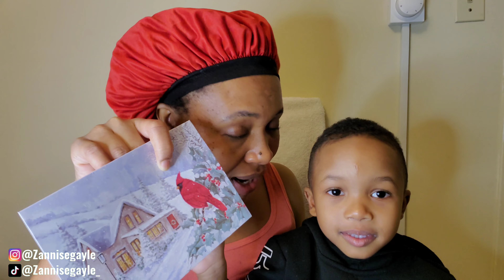I bought myself a gift! Work + Snow Day Fun + More in this Week's Vlog!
In this week's Weekly Vlog, I bought myself a gift and am excited super excited to open it, we had a snow day in Canada, and can you believe what Zaine did?? Ikr he's always having fun in the snow but maybe not today, watch and you'll see lol. I spent some quality time with Zaine and also returned to work again and shared some behind scenes as I film content, etc. Hope y'all enjoy this video!